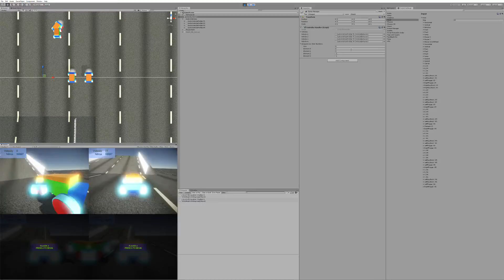Junkin Drivers Controller Handler Update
Assignment of Controllers now working as intended.